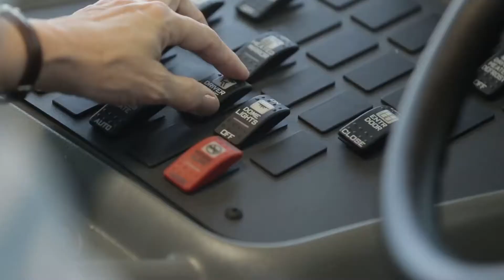International Bus Video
Advertising video of a school bus produced for International trucks by Michigan based photographer Don Johnston